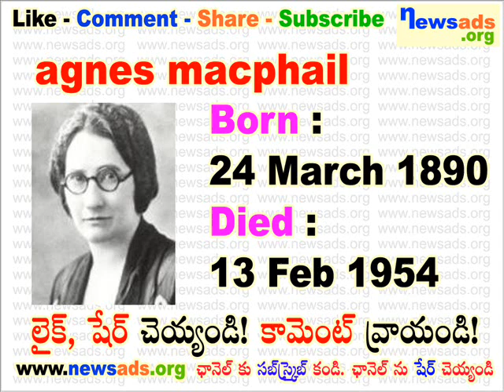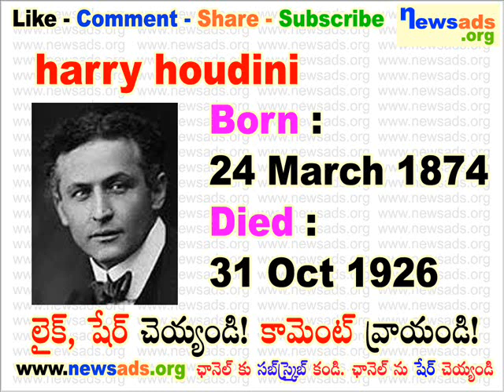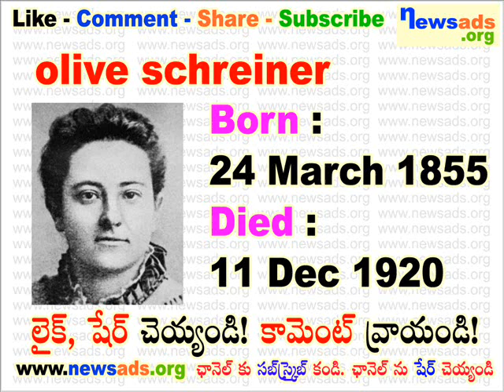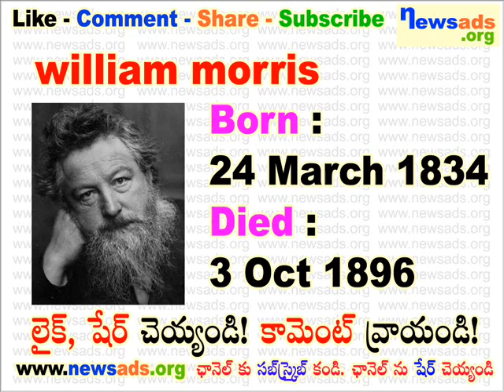famous people born on march 24 l march 24 birthdays